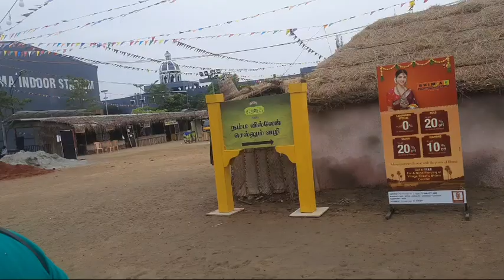மாட்டு வண்டியில் கிராமத்தை சுற்றி பார்க்கலாம்